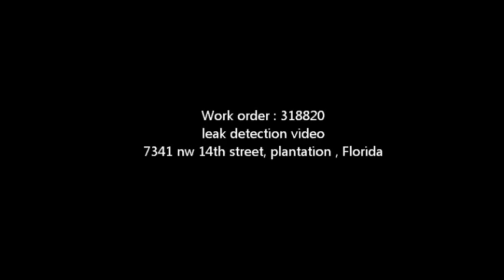CAH property Plantation Florida